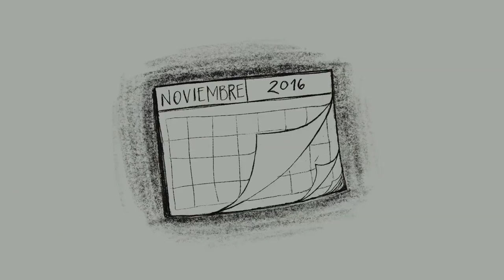Cristhian Zalazar - Historia de vida 2020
“La jueza le pregunta a Cristhian: ¿Quién de acá querés que sea tu papá y tu mamá? Y él le señala a Juan y a mí”, describe Liz, su mamá.
Es así que Cristhian, a los 12 años, adoptó una familia que lo acompaña a mover los límites con mucho amor.